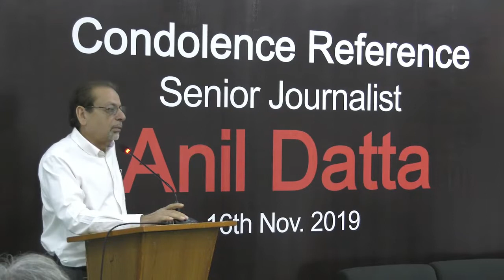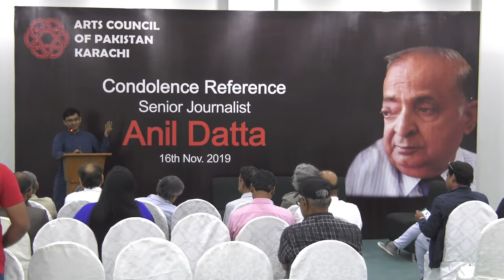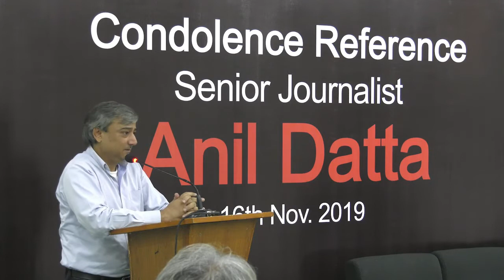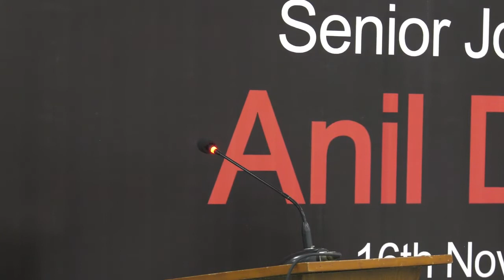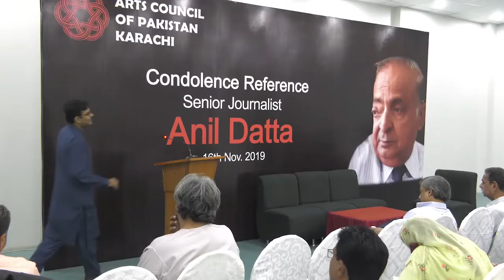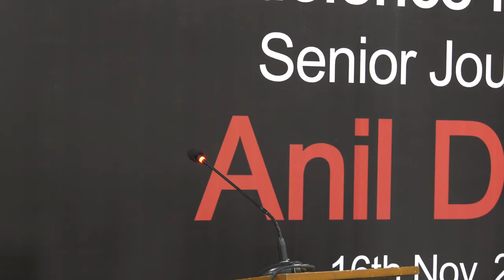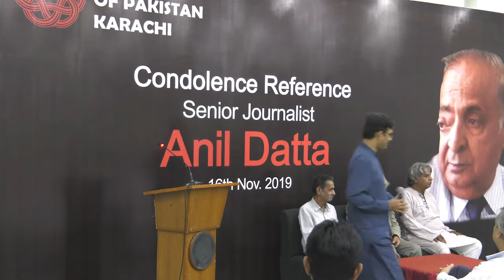Tribute to senior journalist Anil Datta (Late) | Special Coverage | Karachi Plus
Anil Dutta graduated from Government College, Lahore. Later he moved to Karachi to pursue journalism as a profession. He worked as a reporter and sub-editor in various newspapers and magazines. His main interest was in the arts and culture of Karachi.

It’s been a year since the sudden passing of Mr Anil Datta but I still find it hard to believe that he’s left us. I always addressed him as Mr Datta because he called me Mrs Saiyid formally, simply because that was his preferred form and I respected it.
Mr Datta was a totally professional journalist. He loved attending and covering literary events, especially book launches, and would go to great lengths to ensure he didn’t miss any, came on time and stayed till the end. That ensured that he didn’t miss any part of the proceedings and could cover the full programme.
His perfectionism was such that he would phone me after an event for fact-checking. He wanted to ensure that he didn’t get the spellings of names wrong or an inaccurate designation or background information.
I used to be amazed and, of course, deeply impressed by his meticulous and methodical way of working. And he did all this with the utmost courtesy and consideration. Mr Datta’s way of working can be an excellent role model for young journalists. He was a journalist through and through, and nobody could challenge the quality and accuracy of his work.

Karachi Place TV is the voice of Karachi. Innumerable problems and crimes are increasing in Karachi. It takes time to promote positive hobbies, constructive activities. Mobile messaging has become a tool to change minds and thoughts as well. YouTube has become the easiest source of media. It helps to change and trend comedy, information and social attitudes. Karachi Plus provides the new generation with the achievement of goals, positive thinking and exchange of golden information.
Karachiplustv
karachiplus
old karachi videos
history of karachi
karachi plus tv
karachi tv